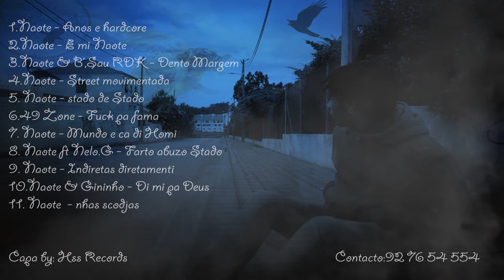Naote - Mundo e Ca Di Homi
BAIXA A MIXTAPE COMPLETA AQU I NAOTE MUNDO E CA DI HOMI - FAIXA 7 DA MIXTAPE CAMINHO REAL NAOTE COM PARTICIPAÇÕES DE: NELMA, CLÁUDIA, GININHO (BP), BISSAU (RDK), MIGAS G (BP) & NELO G (YK)
ONE LOVE QUI.DI.PI.